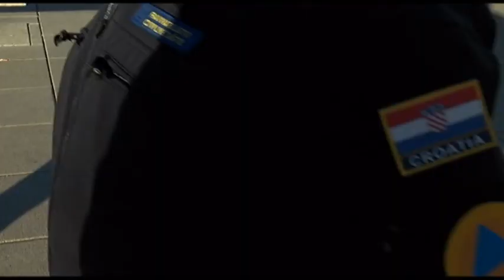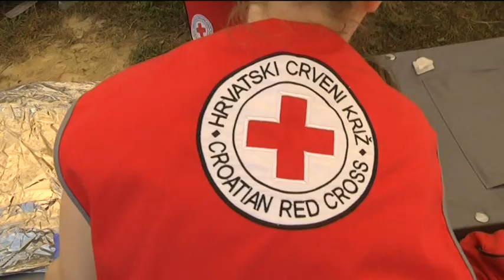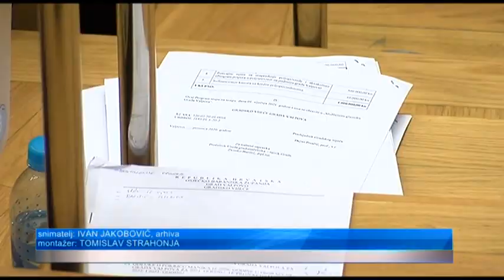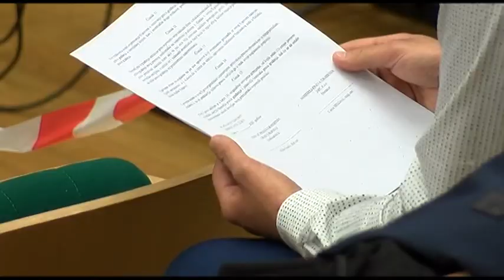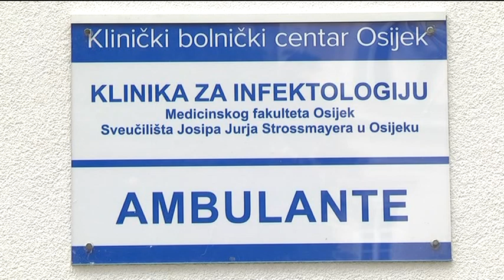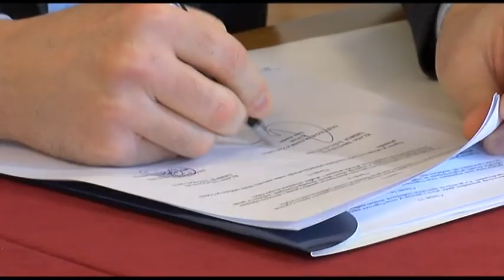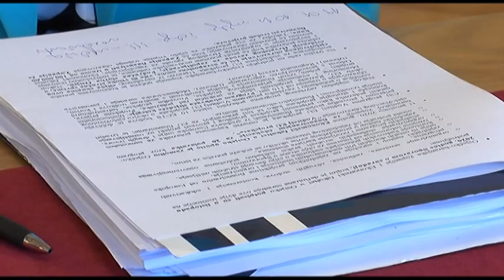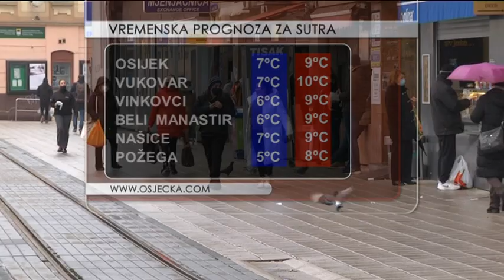DNEVNIK 29.12.2020. Osječka televizija